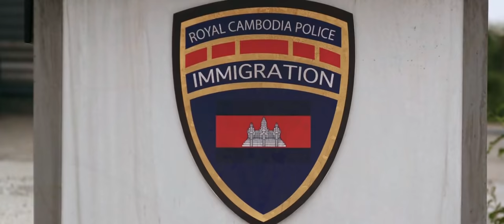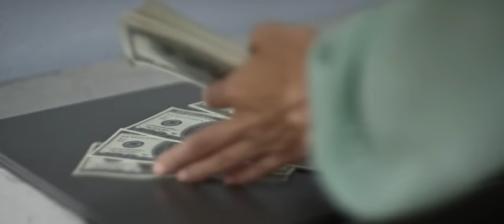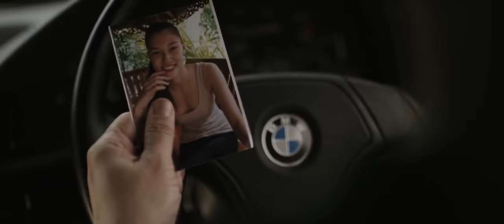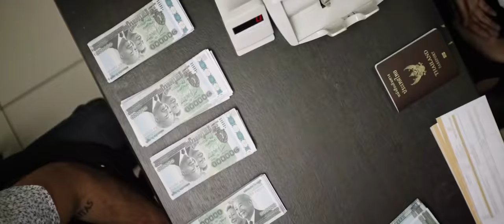[ Fᴜʟʟ Hᴅ ] Mejor Peliculas De Accion 2017 - Peliculas De Ciencia Ficción Completas En Español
Mejor Peliculas De Accion 2017 - Peliculas De Ciencia Ficción Completas En Español